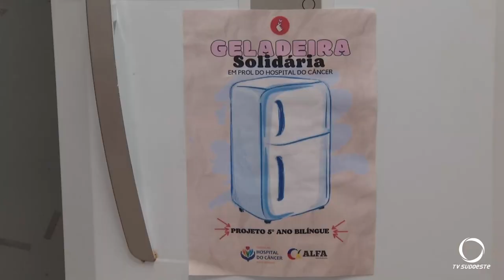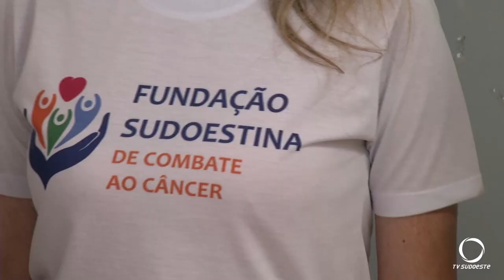Projeto Geladeira Solidária é realizado em instituição de ensino em Pato Branco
Ações e Campanhas: Alunos de uma instituição de ensino de Pato Branco iniciaram, no ano passado, o Projeto Geladeira Solidária. Com a ação, eles doam alimentos ao Hospital do Câncer da cidade.